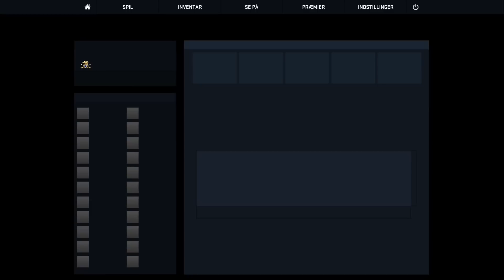[DANISH] CS:GO MED DRENGERN'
Her spiller jeg med Rick, Recoin, Tictak og Molle :D

Min stol er en Arozzi Torretta XL Orange herfra;

◕‿◕ Du kan følge med på de her sociale medier;

► Instagram; Brianowitsz